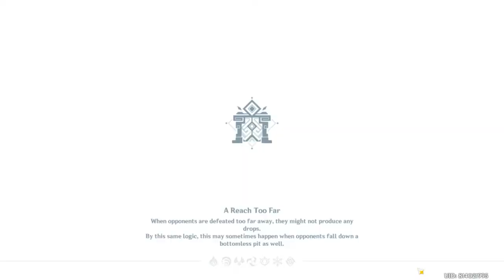ningguang vs signora lvl 60